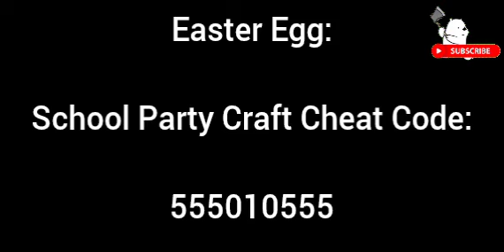EP 3 Sekolah Baru | DRAMA SPC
Semuanya hanyalah Fiktif Belaka alias Hanya Candaan atau Hiburan.

Sinopsis:
Halo,video ini adalah DRAMA yang menceritakan seorang anak Remaja yang merantau ke Kota Candyland dengan Scooternya,ia bertekad untuk Sekolah disana,lalu pulang dengan kesuksesannya.

Daftar Episode:
EP 1 = Si Pemungut Sampah
EP 2 = Apartmen Baru
EP 3 = Sekolah Baru
EP 4 = Sampai Jumpa

Pesan Moral:
Bagi yang mampu,hargai lah dan syukuri apa yang kita punya
Bagi yang kurang mampu,jangan mudah menyerah dan terus semangat

Terima Kasih untuk Game School Party Craft karena telah menyediakan Media yang sempurna untuk video ini.

Gameplay Identity:

Nama:Tyzy
Negara:Indonesia
Tanggal Lahir:9 Agustus 2010